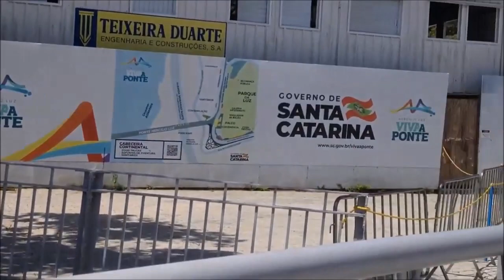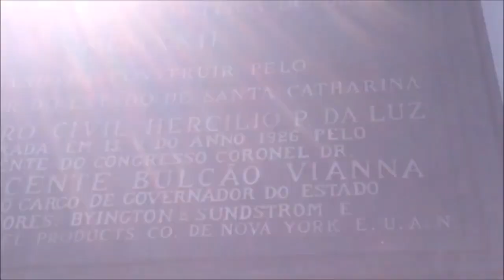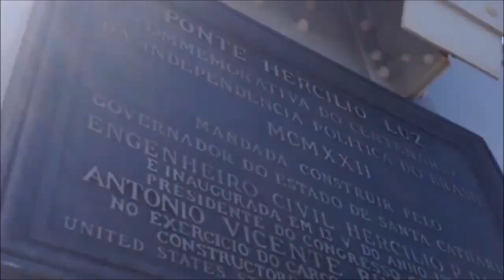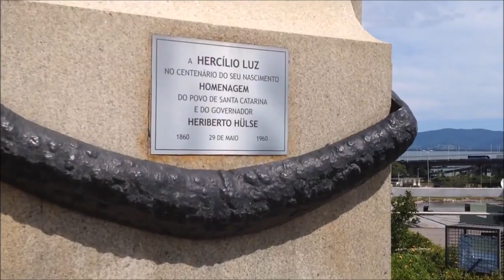Ponte Hercílio Luz - Florianópolis/SC